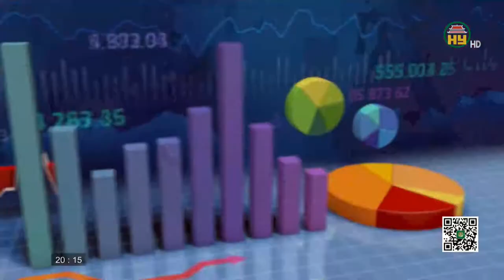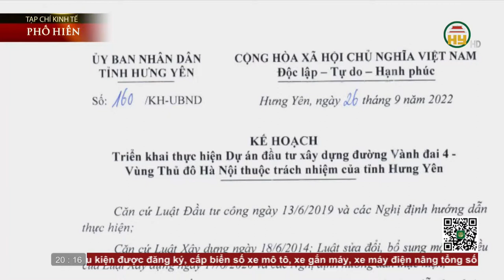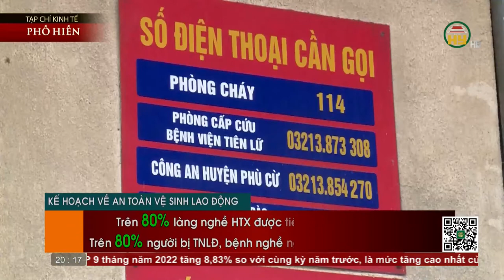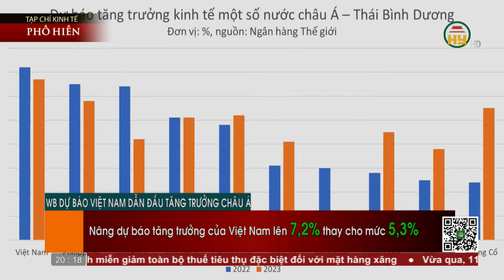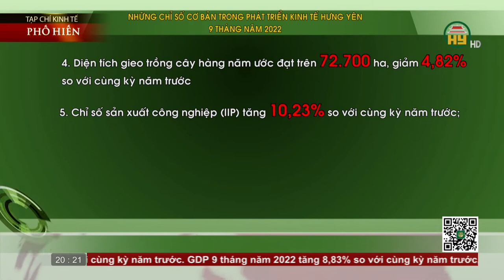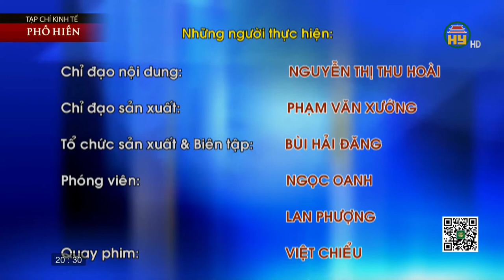Những điểm sáng trong phát triển kinh tế Hưng Yên 9 tháng năm 2022